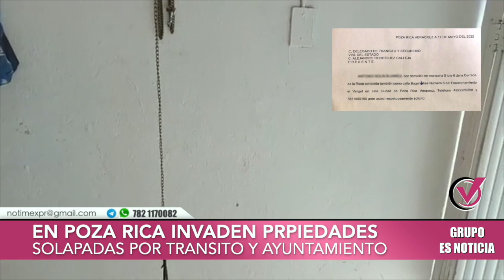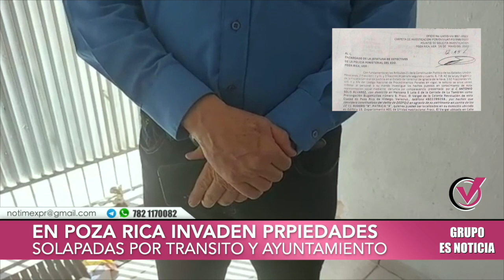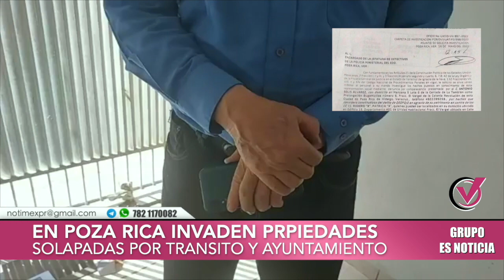AUTORIDADES PERMITEN INVASIONES CON AUTOS MACETA EN POZA RICA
VECINA DEL FRACCIONAMIENTO EL VERGEL INVADE LOS ESPACIOS
Regidor Comisionado en Tránsito y Vialidad y Delegado de Tránsito del Estado Ignoran Completamente está Situación.
Poza Rica, Ver. Por más de año y medio una vecina del Fraccionamiento El Vergel se a encargado de invadir espacios privados pertenecientes a otros vecinos de este ya antes mencionado Fraccionamiento.
Tal es la situación del C. Antonio "N", vecino de este Fraccionamiento, que a tenido la necesidad de realizar una denuncia ante la FGE (Fiscalía General del Estado), además de Oficios dirigidos al Delegado de Tránsito del Estado. Todo esto al conflicto que genera una persona del sexo femenino que responde al nombre Patricia "N', que se a encargado de invadir un espacio de estacionamiento, dejando en completo abandono un "Vehículo Maceta", incluso intentando construir un Tinglado, esto sin poder comprobar que el espacio le pertenece, además de no realizar el papeleo correspondiente en las oficinas del Ayuntamiento de Poza Rica.
El afectado espera que las autoridades correspondientes le den una solución lo antes posible, ya que a pesar de realizar todo por "la derecha", las autoridades se han hecho de la "vista gorda" ante esta situación. Cabe mencionar que la invasora, así como todos los vecinos cuentan con su espacio correspondiente para estacionar sus vehículos.